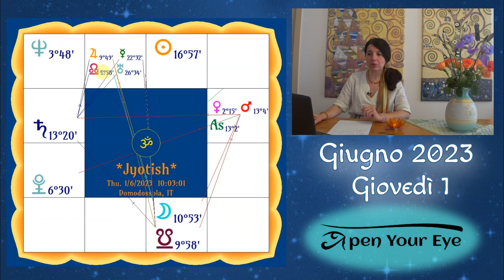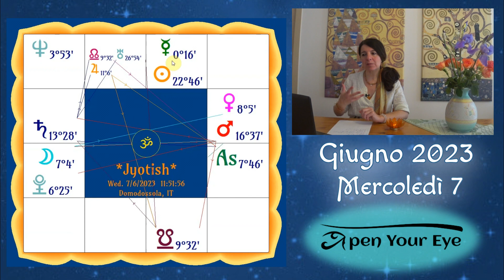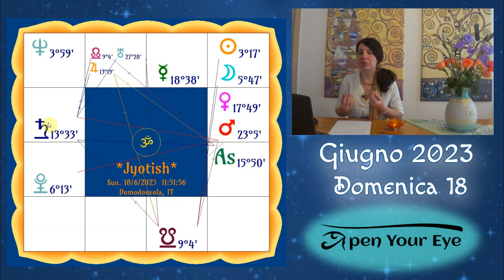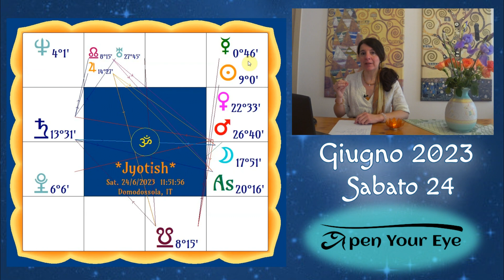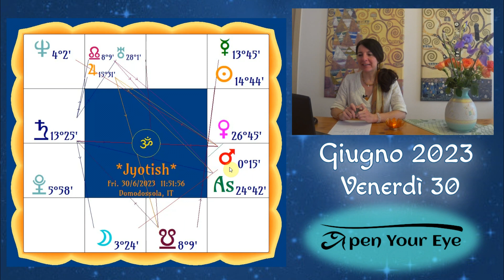Transiti Giugno 2023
Movimenti planetari per il mese di Giugno 2023.